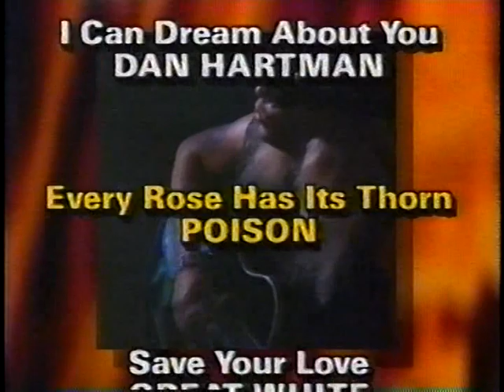Red Hot Songs on CD or Cassette Commercial - Aired October 15, 2001